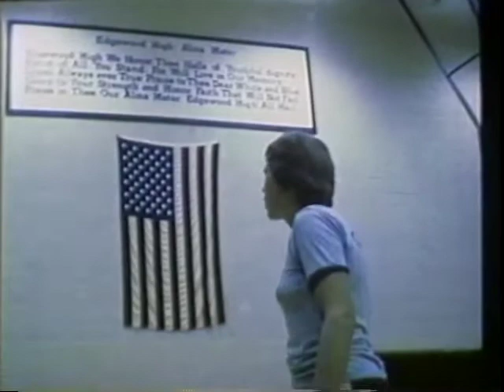Dig it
1980. Documentary film of the Edgewood High School (Trenton, Ohio) volleyball team. Shot in Super 8 by Tom Romano, transferred to VHS then to digital.